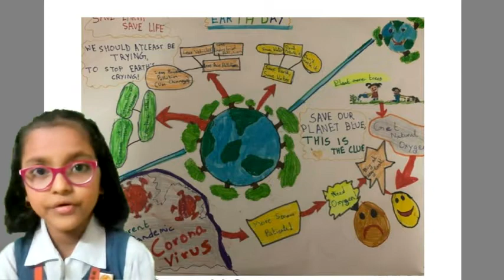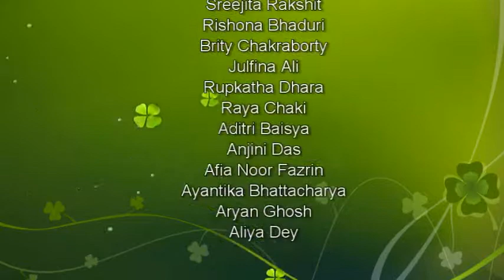One Seed That's All | MBWA Students Celebrates Van Mahotsav